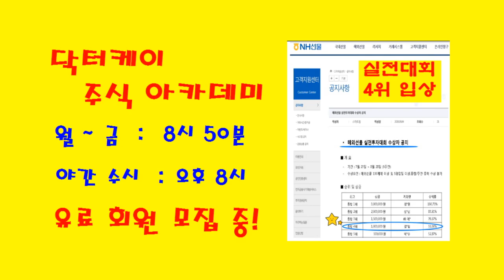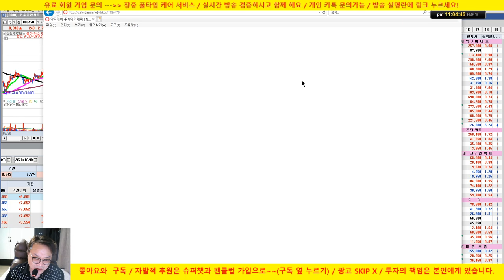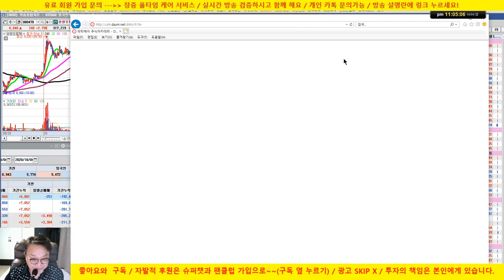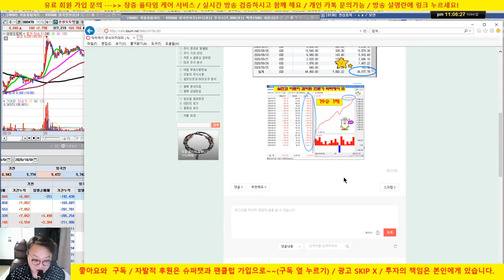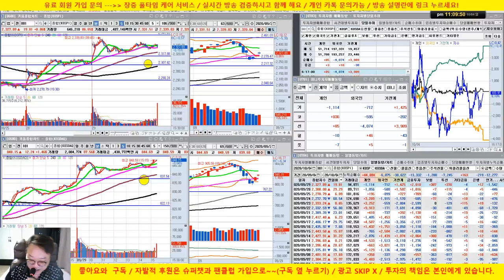[종목상담] 신풍제약,웰크론, 케이에스피, 아미코젠, 지엠비코리아,진원생명과학/20/10/04/닥터케이 주식아카데미/무료 추천주 & 종목상담/실전투자대회 입상자